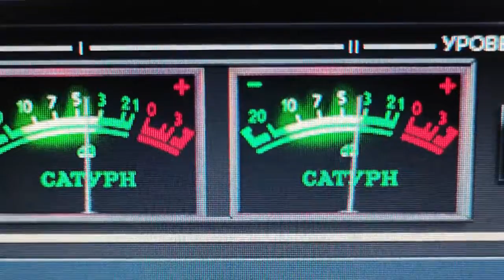Mictian RV - Igot5 [Official Video]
Artista: Mictian RV
Beatmaker: Yakusa Beat'z (Eros Beat'z)
Productor: Mictian RV; Yakusa Beat'z (Eros Beat'z)
Título: Igot5
Año: 2023
Género: Trap